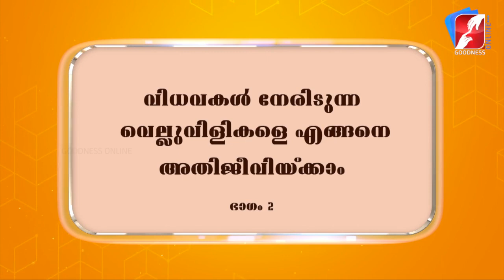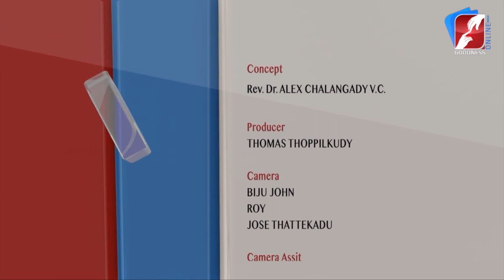ഇവരുടെ ശബ്ദം, ഇന്നത്തെ ശബ്ദം| SNEHAKOODARAM |EPI 35| FAMILY TALK SHOW | GOODNESS TV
ഇവരുടെ ശബ്ദം, ഇന്നത്തെ ശബ്ദം,
From widows, for life ) |SNEHAKOODARAM | FAMILY TALK SHOW | GOODNESS TV

GoodnessTV